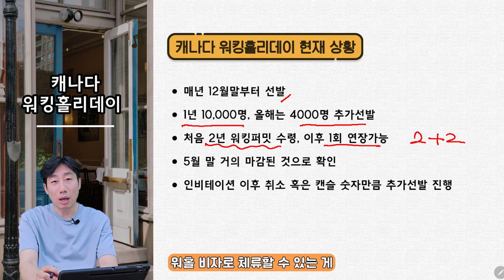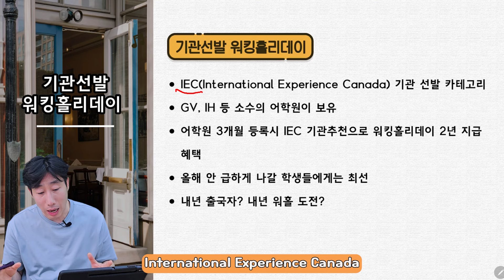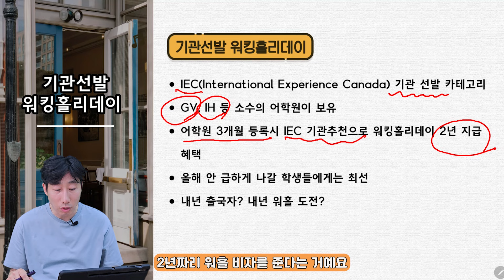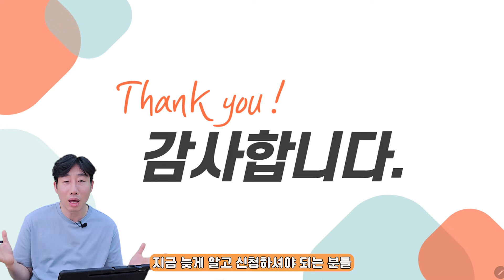캐나다 워홀 떨어져도 가는 방법이 있다? 최대 8년까지 기관 워킹홀리데이 선발!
안녕하세요 오늘은 워킹홀리데이에 떨어졌어도 갈수 있는
방법에 대해 안내해 드립니다.
앞으로의 워홀 전망과 준비 방법 등 절차가 어떻게 되는지 알아보세요
캐나다에 처음 오시는 분들에게 많은 도움이 됐으면 좋겠어요

01. 카카오 상담 연결

02. 우리에듀 공식 홈페이지